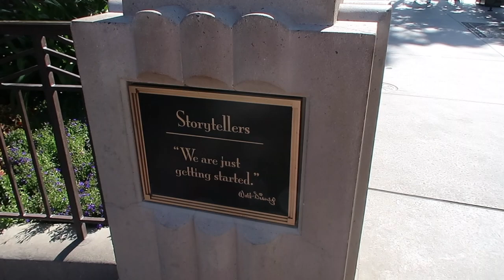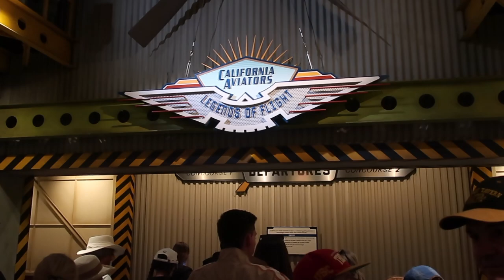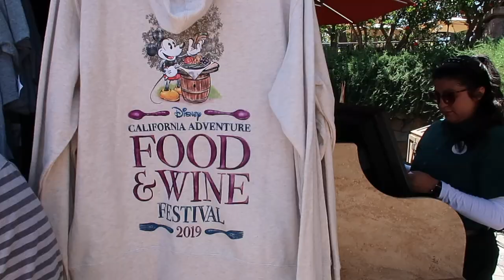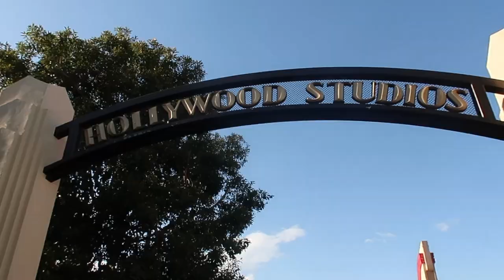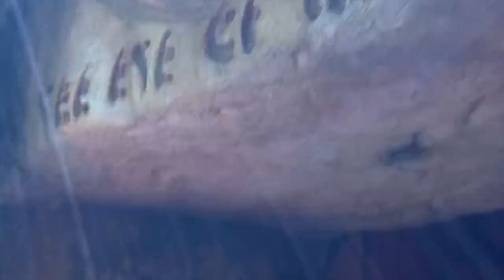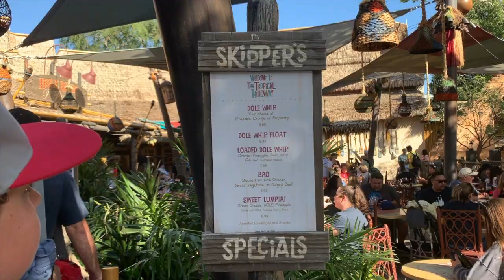Exploring California Adventure Park & Disneyland in Two days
Filmed back in April 2019 when the Castle was under renovations.
Disneyland is one of my favourite places in the world so here is a video/vlog that I can watch whenever I miss it (so every day).

Now to save up to go to Disneyworld

Filmed on: Canon G7x for half UNTIL it broke for no reason :( then i used my iPhone